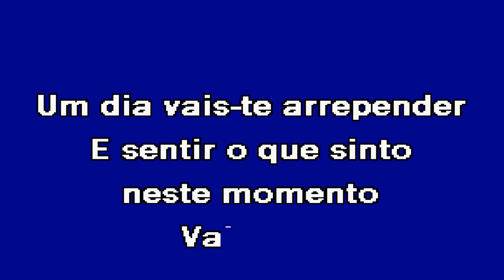VAI DOER Álvaro Florença Karaoke